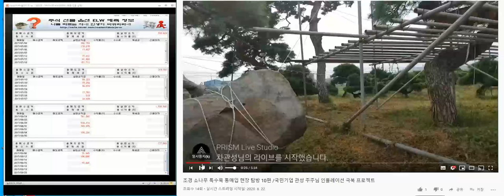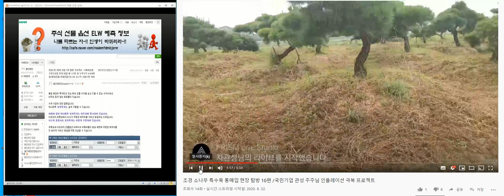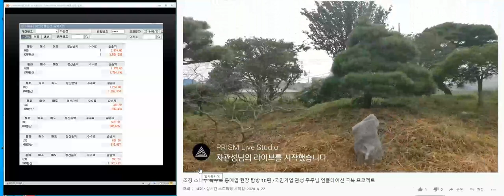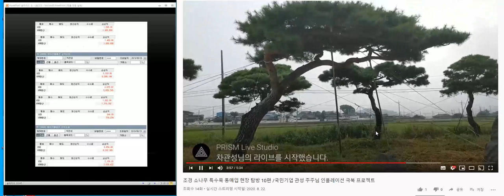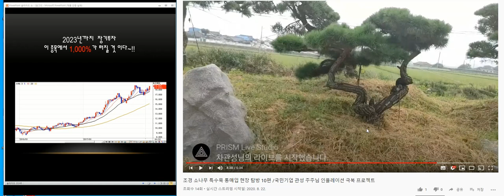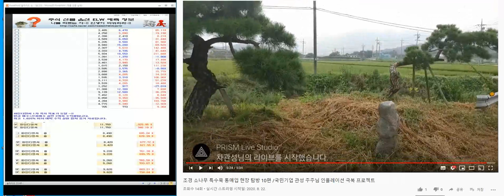조경 소나무 특수목 통매입 현장 탐방 11편 /국민기업 관성 주주님 인플레이션 극복 프로젝트